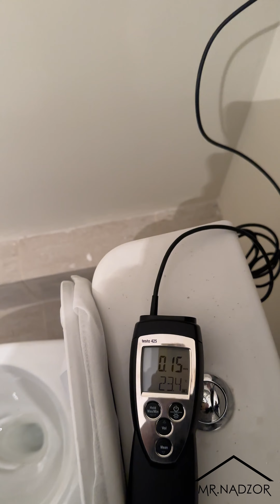Обзор жк прокшино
Застройщик: А101

Класс жилья: Бизнес

Цены начинаются от 195 000₽ за м2 и доходят до 456 00₽ за м2 ( как Фили Сити почти)

Ближайшее метро Прокшино ( 10 минуты пешком)

Качество работ в целом в этом жк получше, но этот дом прям поразил)